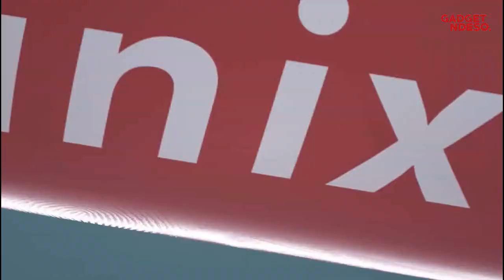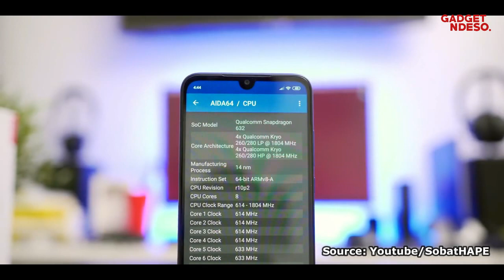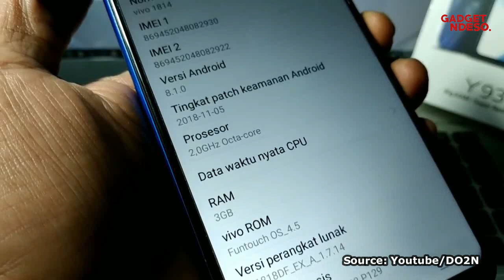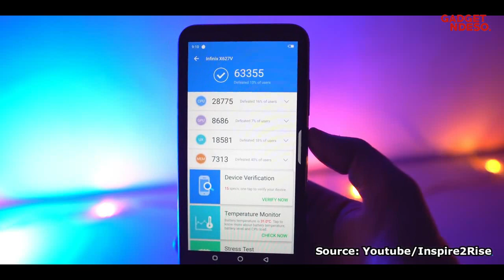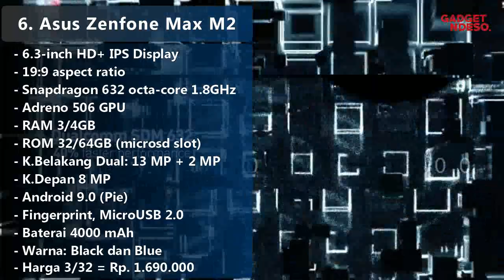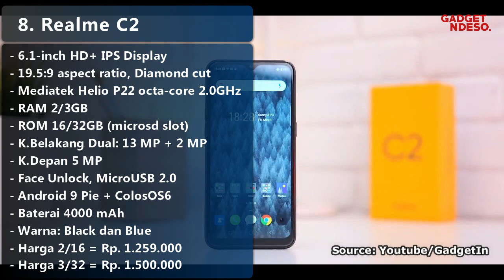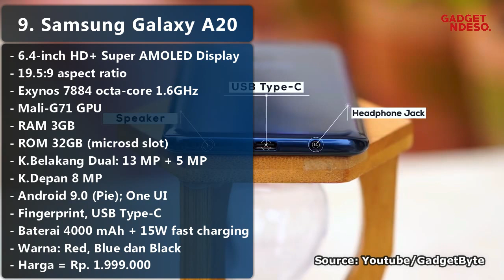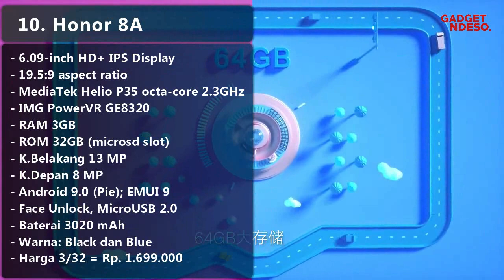10 HP SEJUTAAN TERBAIK EDISI LEBARAN 2019 - GARANSI RESMI INDONESIA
jika berminat dengan ke-10 smartphone diatas, bisa klik link dibawah ini:
Jangan lupa subskreb, laik dan share ya sob!!! Matur Thangyu

1. Infinix Hot 7 Pro

2. Redmi 7

3. Vivo Y93

4. Infinix Smart 3 Plus

5. Realme 3

6. Asus Zenfone Max M2

7. Nokia 3.1 Plus

8. Realme C2

9. Samsung Galaxy A20

10. Honor 8A
Tonton Juga:

SALAM GANDES